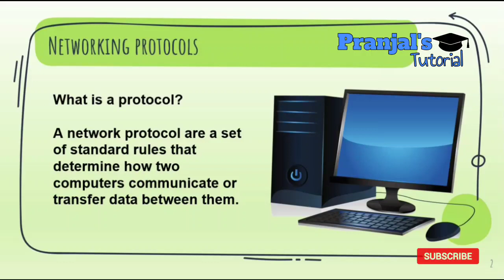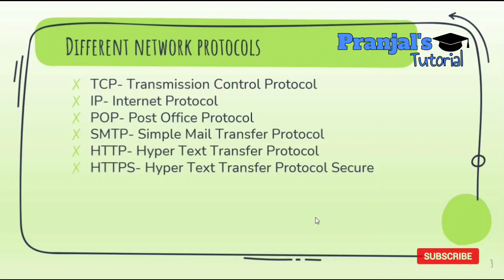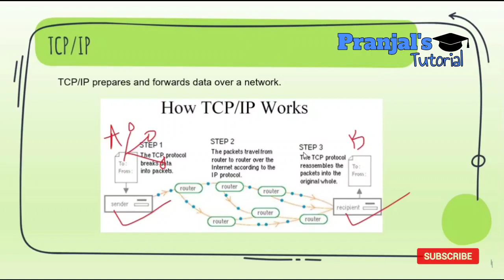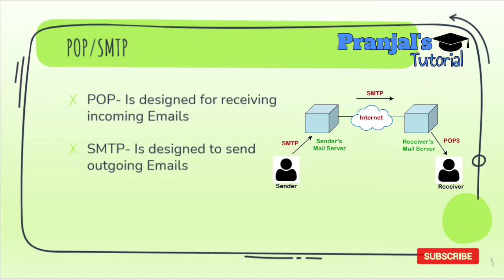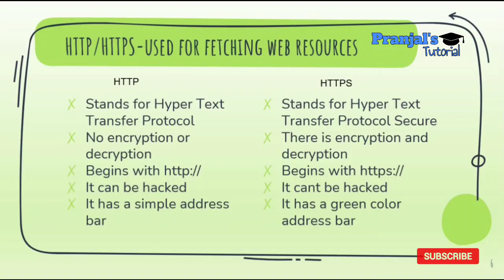Networking Protocols | Class 10 Computer Science | Chapter 1 : Introduction to Computer Networks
Class 10 | Computer Science | Chapter 1: Introduction to Computer Networks | New Course Part 1 | In Assamese and English Language
SEBA NEW BOOK: INTRODUCTION TO COMPUTER SCIENCE CLASS 10
Explanation | Part 1
Computer Science Elective

CLASS 10| CH-1| NEW SYLLABUS 2022| ELECTIVE| COMPUTER SCIENCE SEBA | ASSAM

In this video explanation of topics of chapter 1: Introduction to Computer Networks  is done.
Topics covered are:
✓Networking Protocols
✓TCP
✓IP
✓POP
✓SMTP
✓HTTP
✓HTTPS

Rest topics will be covered in the upcoming videos.

Explanation is done is both Assamese and English.
Notes, Important Questions and Practice Paper will also be provided.

Lesson -1 : Introduction to Computer Networks
SEBA - The Board Of Secondary Education, Assam / Assam State Board

seba class 10 computer science explanations
seba class 10 computer science topics
seba class 10 computer science explanations in assamese
seba class 10 computer science explanations in english
seba computer practical
seba class 10 computer course

seba 2022
seba computer syllabus
1-22
seba board class 10 question paper 2022-23
seba exam
seba news
seba board
seba class 10 computer
seba exam
seba exam
seba hslc
seba hslc 23-24

seba seba
seba news
seba board
seba exam
seba english paper 2022-23
seba exam 2022-23
seba office guwahati
seba office